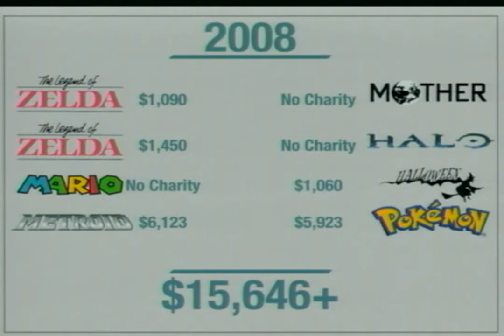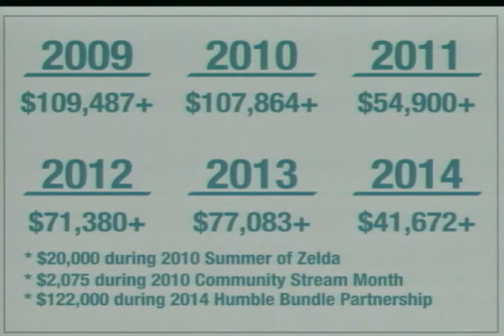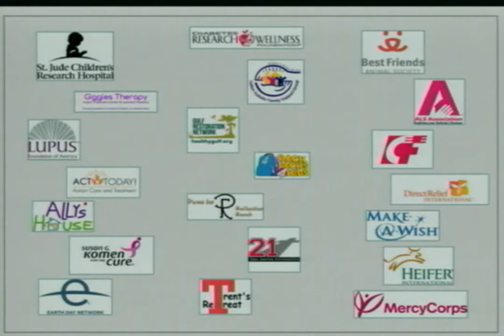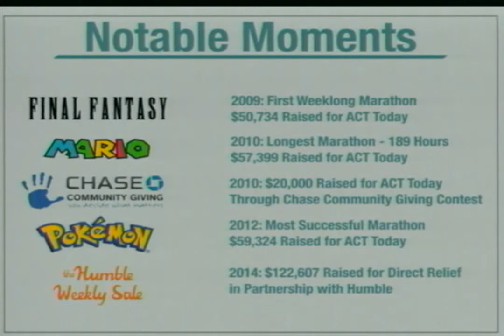Today on 2 Highlight - Jasef Wisener (TSG.TV)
Our guest today was Jasef Wisener, who talked about the TSG charity group and the 2015 PAX South convention.